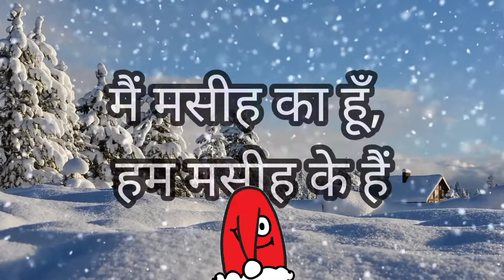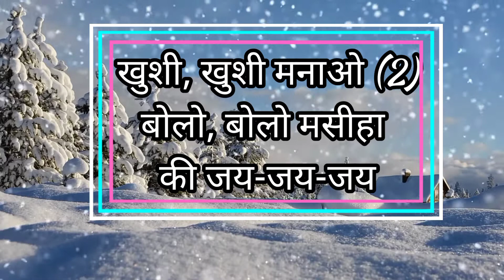Khushi Khushi Manao